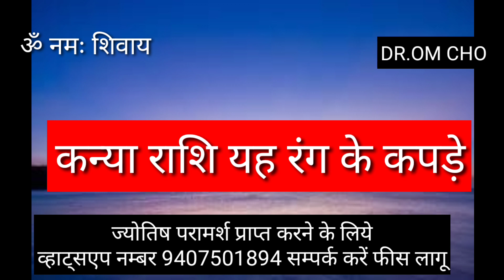कन्या राशि यह रंग के कपडे ना पहने KANYA RASHIFAL 2021 VIRGO HOROSCOPES 2021 KANYA RASHI VIRGO